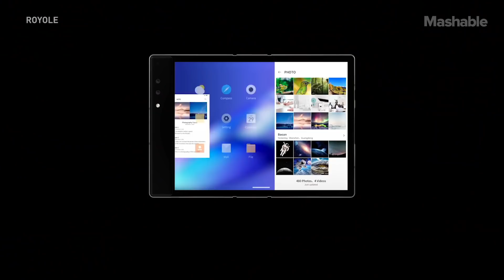Royole's FlexPai Is The World's First Commercially Available Foldable Smartphone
At this year's CES, we got a closer look at the Royole FlexPai, the world's first foldable smartphone. In October 2018, the Chinese company beat Samsung to launching the world's first flexible phone. FlexPai costs around $1,300. Samsung is also planning to launch its own foldable phone.